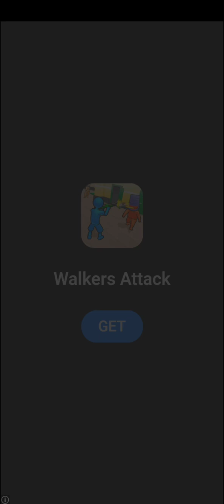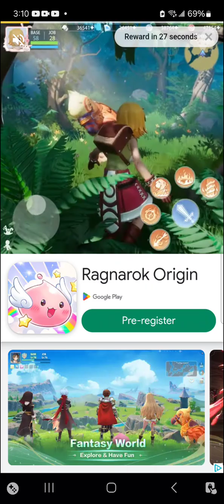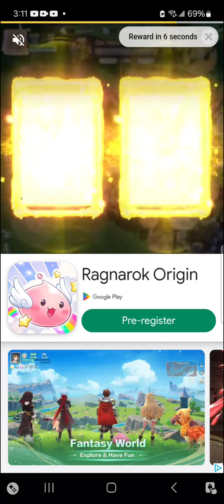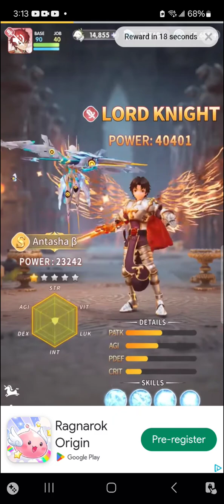Police Department:Tycoon 3D (Mobile) - Episode 7